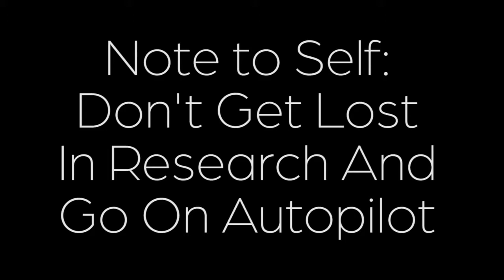Pokemon Sword Nuzlocke - Ep 2 - Of Ice and Sacrifice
The journey continues as we venture into the Wild Area for the first time, experiencing some wins, some losses, and a moment of pure stupidity.